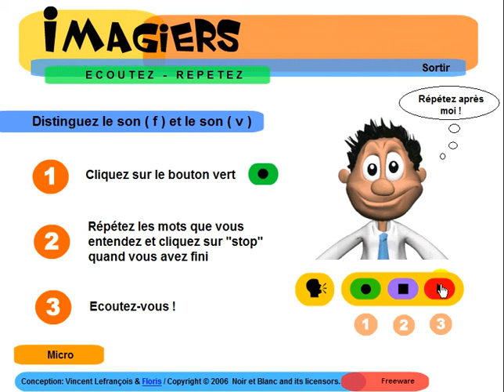OPI RANSKAA HELPOSTI = Ecoutez distinguez sons f v